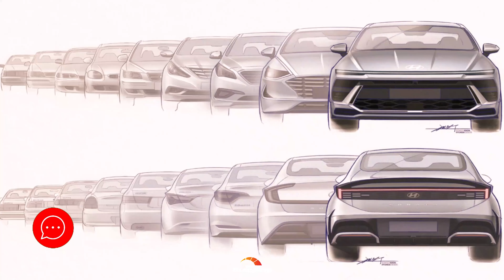HYUNDAI SONATA 2024 NOVA GERAÇÃO GANHA VISUAL RADICAL SERÁ QUE VEM PARA O BRASIL? - BlogAuto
✔️ Vídeo do Hyundai Sonata 2024

A Hyundai Motor Company revelou hoje o design do novo SONATA, com um novo emblema para o sedã médio de oitava geração que anuncia seu design mais esportivo de todos os tempos.

Através de mais do que um simples facelift, o novo SONATA revoluciona a imagem do antigo SONATA, lançado em 2019, e renasce como um novo modelo dinâmico e progressivo com proporções elegantes e rebaixadas, estilo mais agressivo e tecnologia voltada para o futuro.

O novo SONATA apresenta uma nova visão do cupê de quatro portas que captura a essência da filosofia de design 'Sensuous Sportiness' da Hyundai Motor.

O SONATA acentua sua imagem distinta com um design exterior baseado na N Line que transmite o estilo de cupê esportivo com um capô longo, frente baixa e linha de teto fastback.

O exterior rebaixado do SONATA exemplifica o design automotivo progressivo e incorpora 'The Sportiness' com um layout frontal horizontal que integra a assinatura da Hyundai Seamless Horizon Lamp, faróis ocultos, grade larga e entrada de ar para uma aparência mais dinâmica e agressiva. A lâmpada Horizon sem costura e os faróis ocultos e amplos criam um efeito de iluminação dramático, enfatizando a postura ampla do veículo e adicionando um toque futurista.

O design dinâmico é enfatizado pelo contraste entre elementos nítidos e lineares e superfícies limpas e flexíveis. A guarnição preta ao longo da parte inferior do corpo sobe para trás, dando ao SONATA um caráter forte.

Na parte traseira, as novas luzes H enfatizam ainda mais a imagem de alta tecnologia e a postura ampla do SONATA. A tampa do porta-malas em forma de spoiler e a guarnição traseira em forma de silenciador no modelo padrão reforçam a impressão de um sedã esportivo de alto desempenho, enquanto a adição de um spoiler traseiro e silenciadores duplos de ponta dupla junto com rodas exclusivas de 19 polegadas no N A linha amplifica ainda mais essa imagem.

O interior do novo SONATA apresenta um layout centrado no motorista que combina com sua imagem externa mais esportiva, ao mesmo tempo em que implementa uma sensibilidade de mobilidade futura com delicados detalhes de alta tecnologia em suporte aos estilos de vida modernos.

Pela primeira vez em um modelo Hyundai, o SONATA tem um display curvo panorâmico que combina clusters de informações do motorista de 12,3 polegadas e sistema de infoentretenimento AVN de 12,3 polegadas em um layout de painel moderno e simples que enfatiza as linhas horizontais e a sensação de espaço expandido. A unidade de controle climático tipo toque aplicada ao painel de instrumentos aumenta a vibração de alta tecnologia.

O interior passou por atualizações significativas para uma melhor experiência do passageiro com combinações de cores interiores de bom gosto para aumentar a sensação de esportividade e caráter premium simultaneamente.

O tema "flutuante" do interior do SONATA cria um clima futurista. A aplicação de um controlador shift-by-wire do tipo coluna atrás do volante cria mais espaço na área do console central. O console central é aprimorado ainda mais pelo apoio para as mãos, que proporciona mais conforto ao motorista, estendendo o apoio de braço para encostar na palma da mão. O porta-copos e a bandeja de tamanho grande fornecem conveniência adicional.